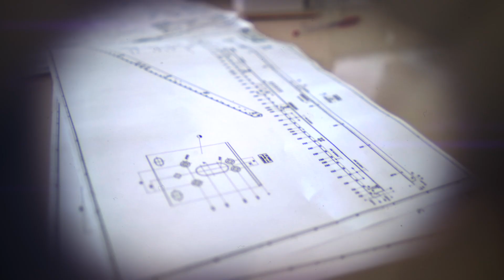Il nuovo logo di Ucima